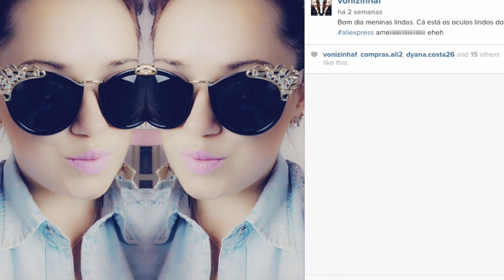Comprinhas e recebidos ❤ iMac pro, SBNails, Aliexpress, Miniinthebox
VER EM HD
Subscreva ✔ Goste ✔ Comente ✔ Partilhe ✔
SABE MAIS ↴
COMUNIDADE BELEZA SÁBIA | SEGUE-ME❣

Câmera: Canon 1100D
Editor Video: AVS Video Editor
Editor Photos: Photoshop CC & Photoscape

1000 Beijinhos e Sejam Felizes ♥